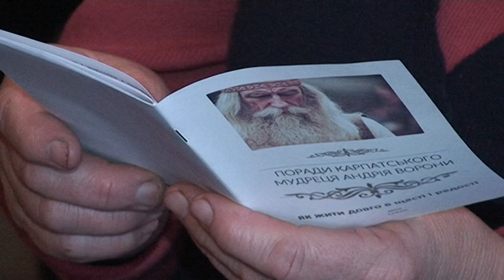Університет третього віку приймає гостей